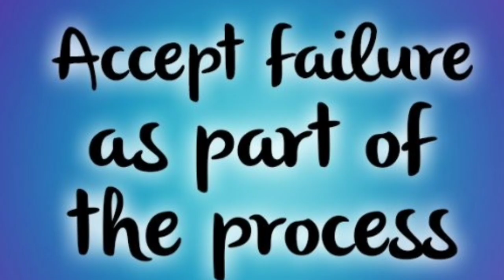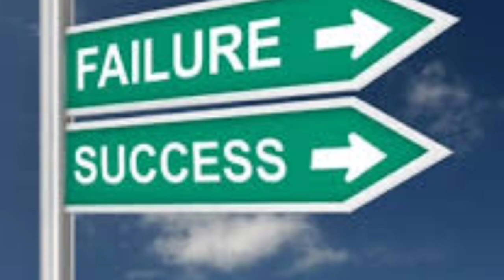নিজের আত্মবিশ্বাস বাড়িয়ে নিন